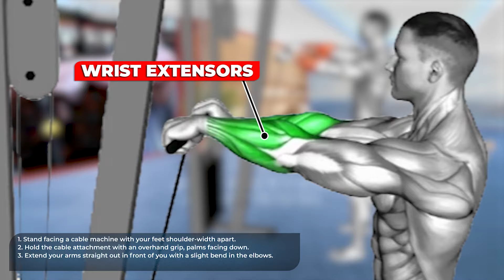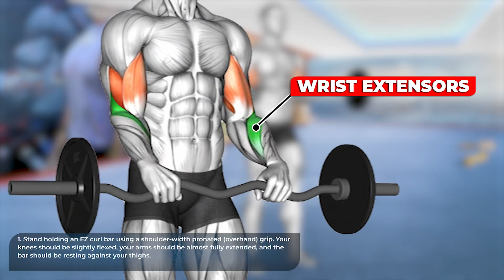5 Exercises for Bigger Forearms Workout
5 Exercises for Bigger Forearms Workout

0:00 START
0:11 Cable Standing Wrist Roll
0:43 Weighted Seated Reverse Wrist Curl
1:17 Weighted Seated One Arm Wrist Curl
1:51 Ez barbell reverse grip curl
2:23 Lever Reverse Grip Preacher Curl
2:53 END